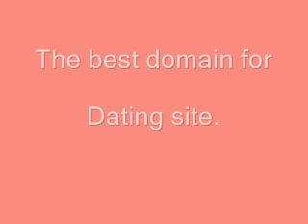Buy this premium domain (dating site domain)

This is for sale on